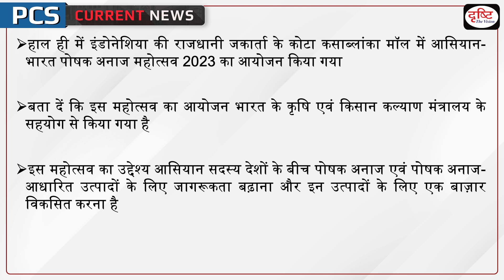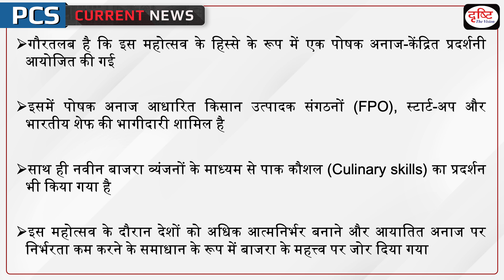ASEAN India Millet Festival 2023 PCS Current News | Drishti PCS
The Indian Mission to ASEAN, along with the Ministry of Agriculture & Farmers Welfare, is hosting the ASEAN-India Millet Festival in Indonesia’s capital Jakarta from November 22-26, 2023, as part of the 'International Year of Millets 2023'.

1. Videos by Dr. Vikas Divyakriti To

2. Concept Talk- By Dr. Vikas Divyakirti

6. To The Point- Special

8. UPSC PT Prelims Practice Quiz